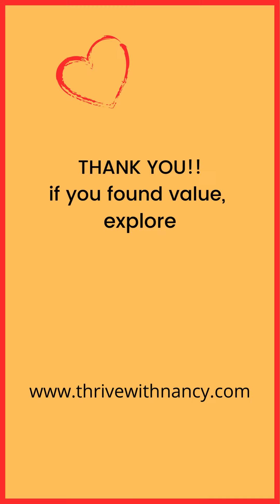Ignite Your Monday -- Confidence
What Is "Ignite Your Monday?" They are short burst video tips for an executive woman to boost her career advancement every Monday.  It's as though every Monday, you have YOUR Own STRATEGIC EDGE executive coach in your back pocket.

If you're interested in gaining a personalized career strategy to achieve your dreams, I offer FREE 45-minutes calls.

Can't wait to meet you!